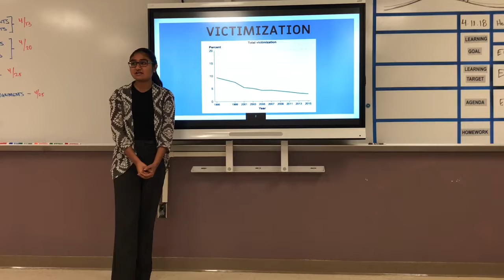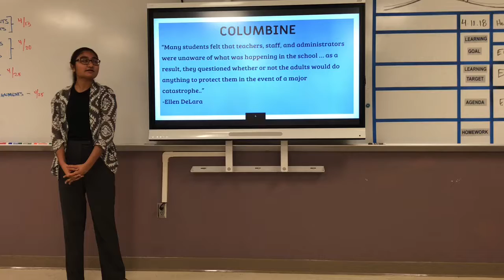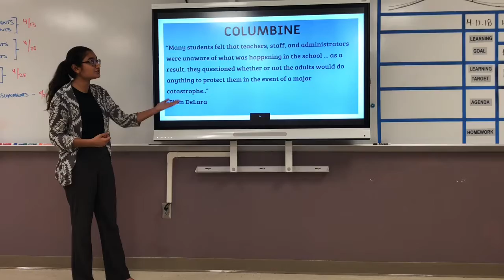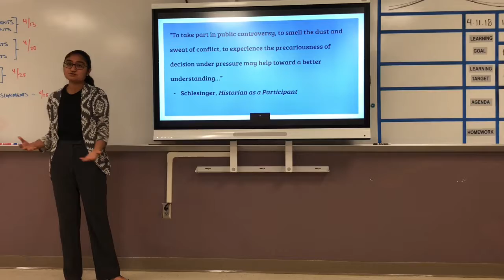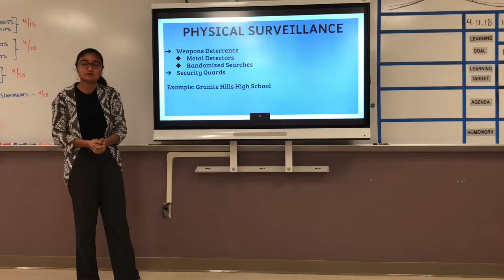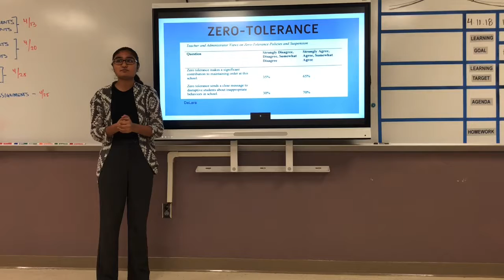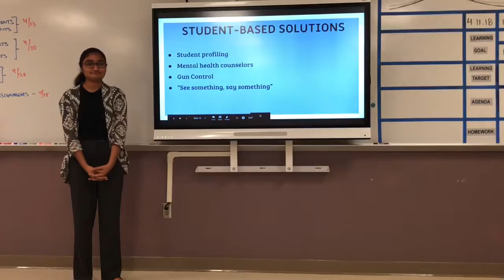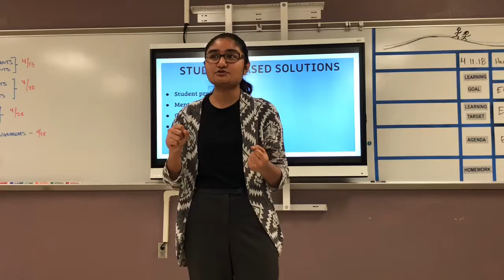Kad V: 17-18